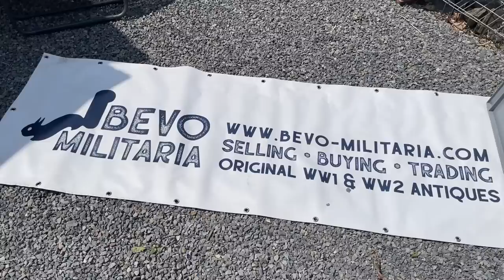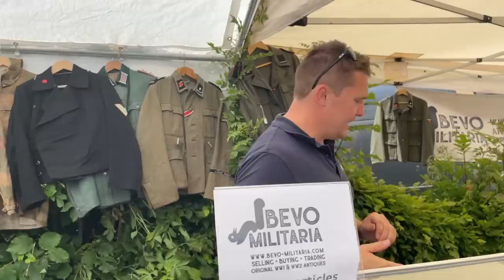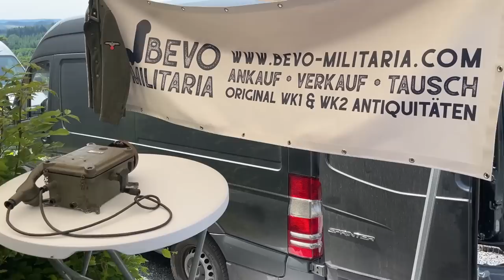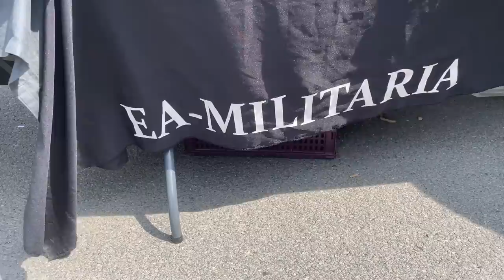La Gleize militaria show 2023 | Bevo-militaria.com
Sander from Bevo-Militaria.com shows you around the La Gleize militaria show in Belgium. He shows a few items for sale at his table such as a Fallschirmjäger jump smock, a Sniper shirt and field division smock all executed in Splittertarn material. He also covers some shovel holsters and the differences. He also shows the items he bought at the show, such as a rare NSDAP gladiator helmet, a few nice German camouflage helmets and a M36 army Feldbluse.